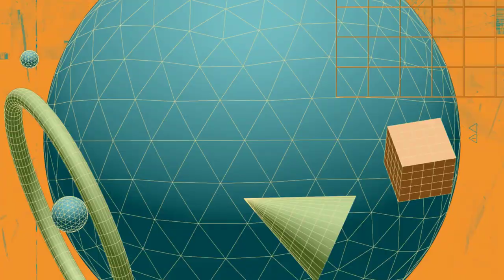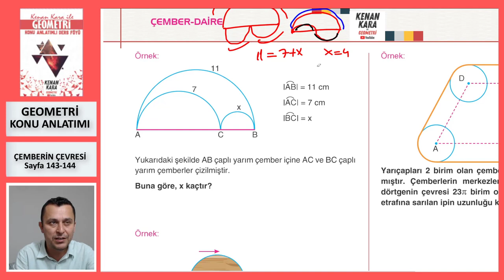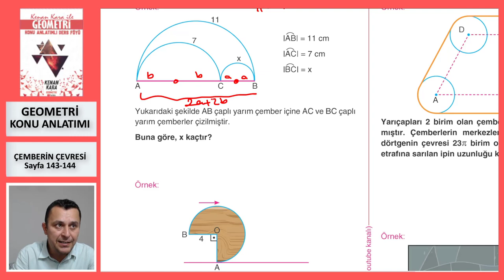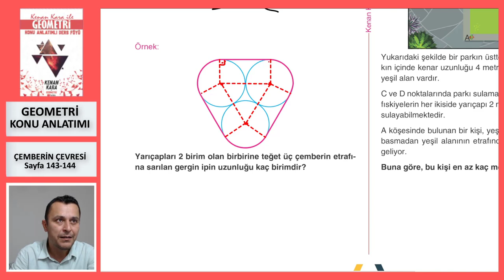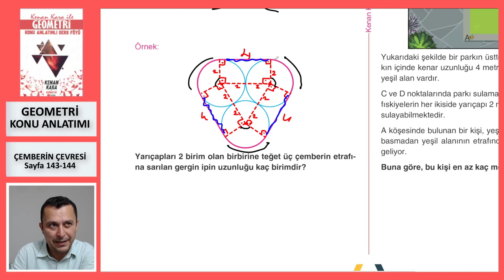ÇEMBERİN ÇEVRESİ ve YAY UZUNLUĞU (Geometri Konu Anlatımı)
* Çemberin Çevresi ve Yay Uzunluğu konusunun yeni nesil sorularla konu anlatımı (Sayfa 143-144).